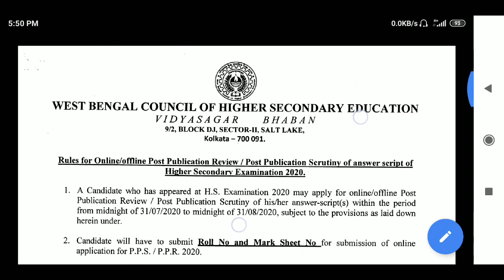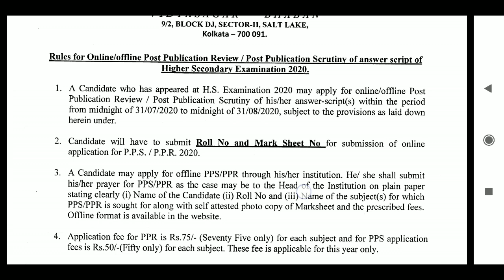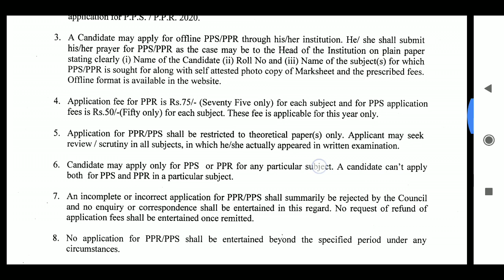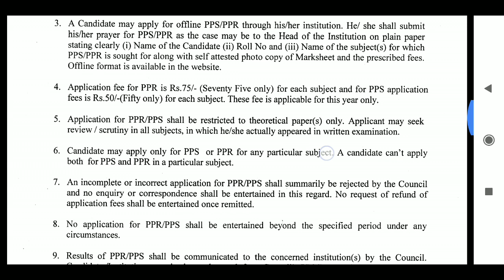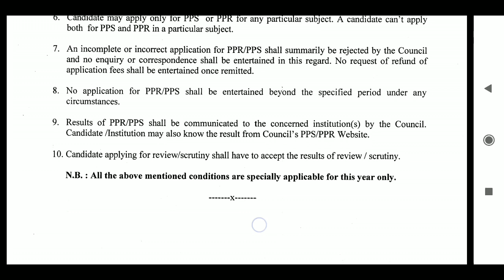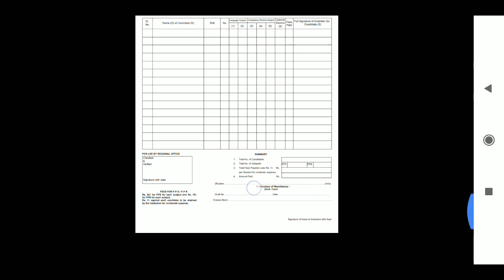H.s 2020🔥WB HS Exam PPR/PPS Online/Offline Application System WBBCHSE,hs result review 2020 ppr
HS Result 2020 Problem || HS Result 'Contact Your Institution' Error | HS result 2020

Wb hs result 2020,wb hs exam result 2020 ,West bengal Higher secondary result 2020,west bengal hs
wbresults.nic.in
hs result 2020 west bengal board,
west bengal hs result date
উচ্চমাধ্যমিক পরীক্ষার বড় update
higher secondary exam,
Source-
wb hs exam result 2020
উচ্চ মাধ্যমিক পরীক্ষার রেজাল্ট 2020,
উচ্চ মাধ্যমিক পরীক্ষার ফলাফল 2020,
west bengal higher secondary exam 2020 news,west bengal higher secondary exam 2020 news today,
hs exam 2020 routine
hs exam 2020 question paper
hs exam 2020 new update
hs exam 2020 west bengal postponed
hs exam 2020 news today
hs exam 2020 routine pdf
hs exam 2020 admit card
hs exam 2020 abp ananda
hs exam 2020 admit card date
hs exam 2020 admit card download
hs exam 2020 assam
hs exam 2020 ahsec
hs exam 2020 assam result
higher secondary exam 2020 answer key
hs exam 2020 bengali question
hs exam 2020 bengali
hs exam 2020 bengali question paper
hs exam 2020 bengali suggestion
hs exam centre 2020 west bengal
hs exam center 2020
hs exam centre 2020
hs exam routine 2020 class 11
hs exam 2020 date and time west bengal
hs exam 2020 date change
hs exam 2020 date seba
hs exam date 2020 west bengal
hs exam date 2020 routine
hs exam 2020 english question paper
hs exam 2020 english suggestion
hs exam 2020 english
hs exam 2020 education suggestion
hs exam 2020 english paper
hs exam 2020 english suggestion pdf
hs exam 2020 english syllabus
hs exam 2020 first year
hs final exam 2020 routine
hs final exam 2020
hs final exam 2020 date
hs final exam 2020 routine assam
hs final exam 2020 routine download
hs final exam 2020 routine ahsec
routine for hs exam 2020
hs exam 2020 geography suggestion
hs exam 2020 history question paper
hs exam 2020 history sugges
hs higher secondary exam routine 2020
hs exam 2020 in west bengal
Mp.